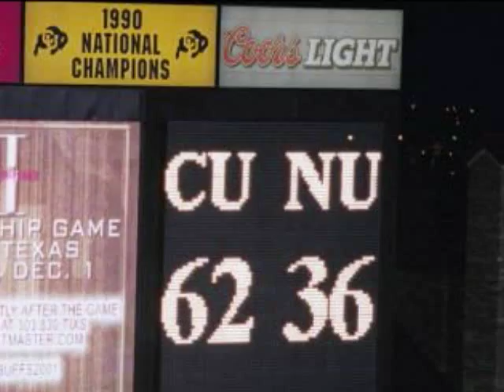Colorado Buffaloes - Where Amazing Happens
CU parody of the NBA "Where Amazing Happens" commercials. Music by Carly Comando.